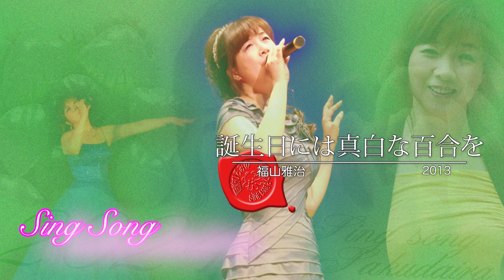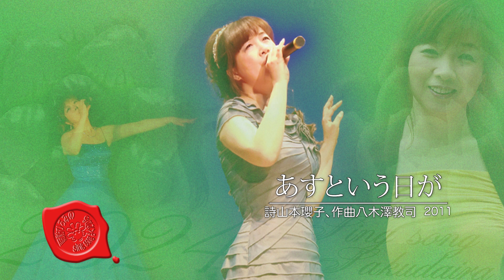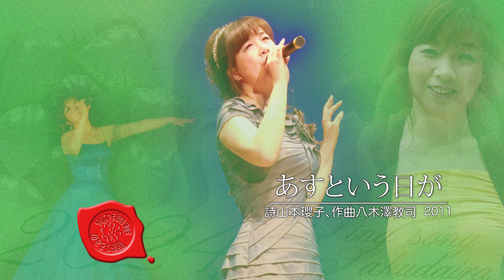sing song sakudaira 240311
00:00 sing song sakudaira start
00:14 みんなのメッセージィィィ
06:43 CMだぁぁ
07:06 メッセージィつぅぅ
11:22 オープニィィング！
12:13 「常盤館」情報ぉぉぉ
14:46 fanfan歌詞あてリクエスト
16:15 みんなのメッセージィ3rd
24:34 ナマ唄リクエスツゥッ！
27:13 またまた大反省会
29:15 sing song sakudaira ending

コミュニティーFM。エフエム佐久平の月曜日朝8時40分からの
「諏訪ひろみのシングソング佐久平」のぉ作業用録音公開です。
通常30分程に編集しています。ぼんやり気楽に聞いてください。